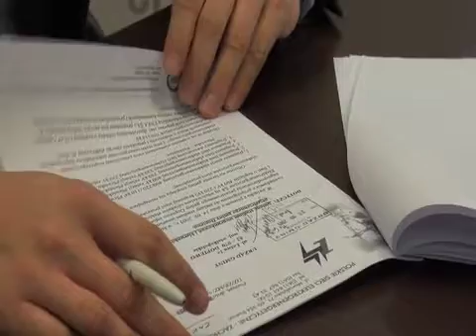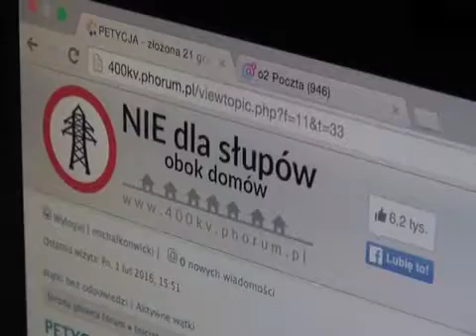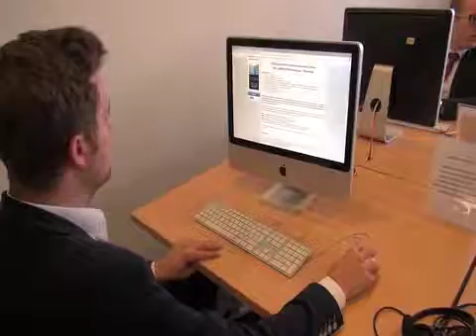Michał Konwicki, Grzegorz Iwasiuta - news o słupach w Dopiewcu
News zrealizowany na zajęcia "pracownia tv" prowadzone przed Stanisława Wryka